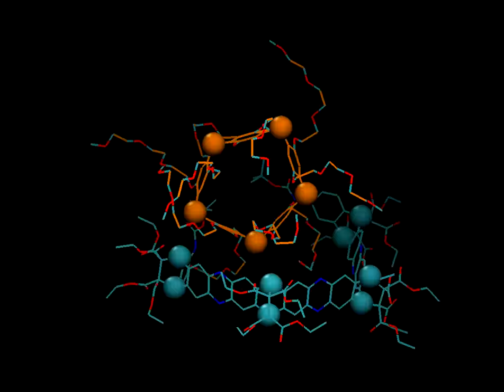UVM chemistry team invents new technique for controlling molecular shape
Like a wrench hunting for a bolt, this computer simulation, created by UVM chemist Jianing Li, shows a pillarene ring getting found and embraced by a larger chemical structure. The UVM team made models of both pieces and then, programmed with Newton’s equations, watched how they interacted. The take-home message: once the wrench attaches to the bolt — it stays there, holding its shape.